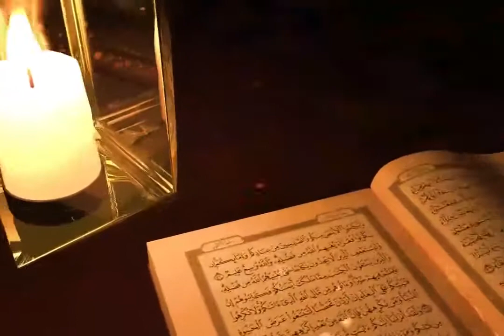Para 4 - Khulasa E Quran - Dr Hammad Lakhvi Hafizullah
Khulasa E Quran - Para 4
Speaker: Dr Hammad Lakhvi Hafizullah

About Dr. Hammad Lakhvi Hafizullah
Prof. Dr. Hammad Lakhvi Hafizullah is a professor and dean of Institute of Islamic Studies at University of Punjab.  In his qualification he holds M.A. Islamic studies, M.A. Arabic, LLB, Ph.D (Pb), Post Doctorate (Glasgow, UK.)

About Al-Burhan Online Academy
Al Burhan Online Academy is committed to spreading the message of Islam through promoting Islamic education.

Please share with others for Sadqay Jareya
‎*_جَزَاکَ اللہُ خَیْرًا کَثِیْرًا وَاَحْسَنَ  الْجَزَاءَ فِیْ الدُّنِّیَا وَالْْآَخِرَۃ_*

🌺 JazakAllah Khaira 🌺